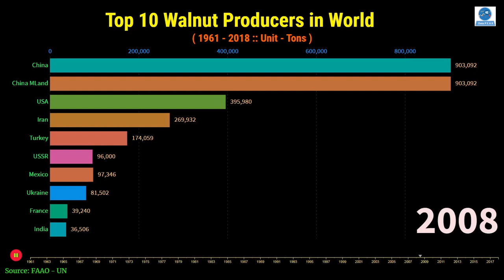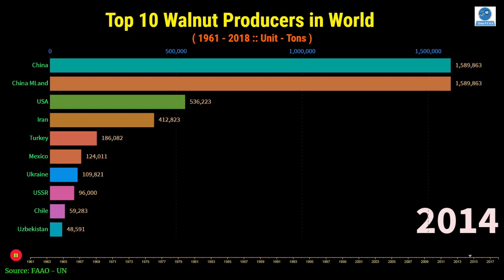Top 10 Walnut producers in world | Top Largest Walnut producers in world | Top 10 Walnut Producer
This video showing you Top 10 Largest Wheat Producing Countries in The World from 1961 to 2018.
Data is always beautiful & valuable, it enhancing your knowledge.